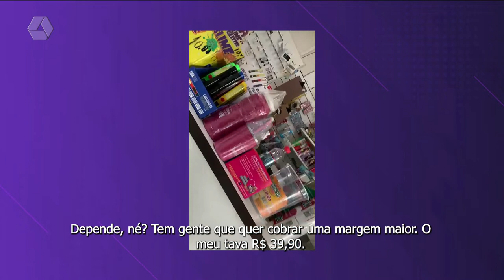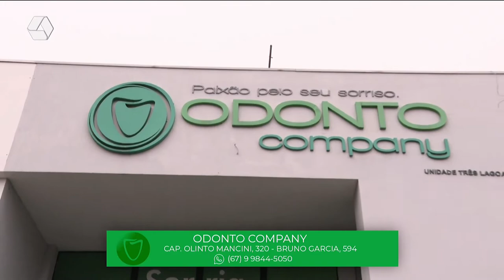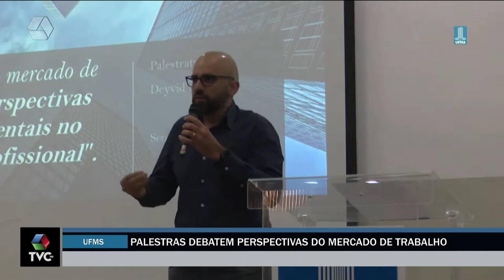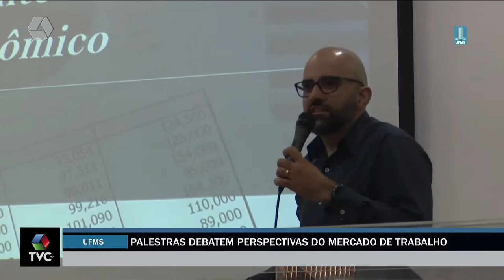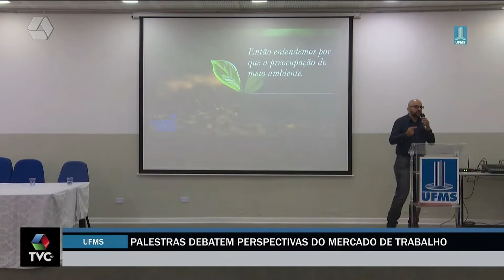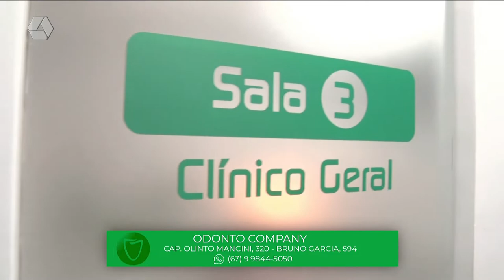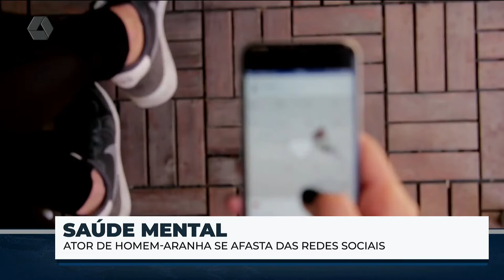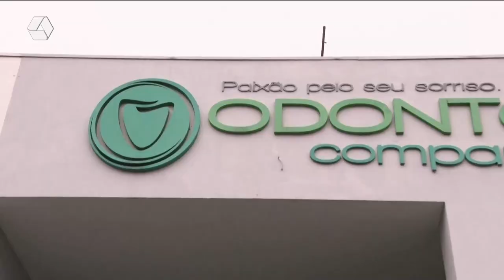TVC Agora 17/08/2022